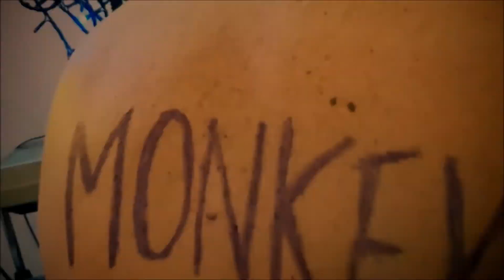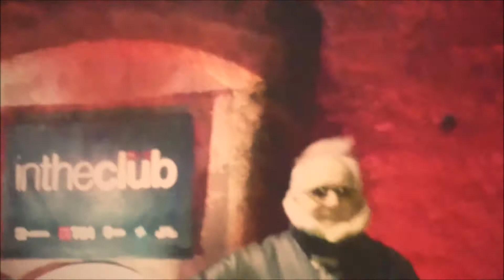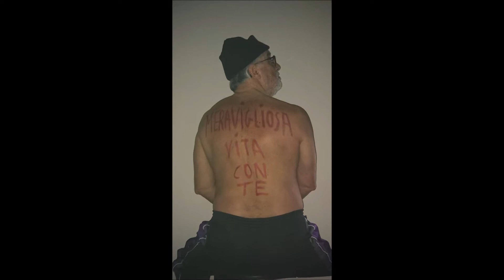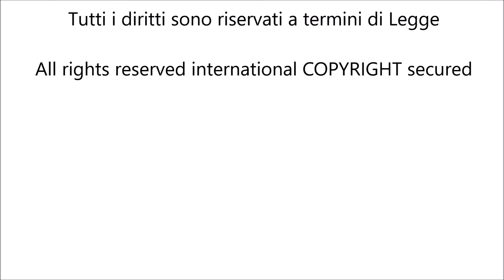ManjraMovie 4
Movie - Galleria GDAM Inediti di Manjra